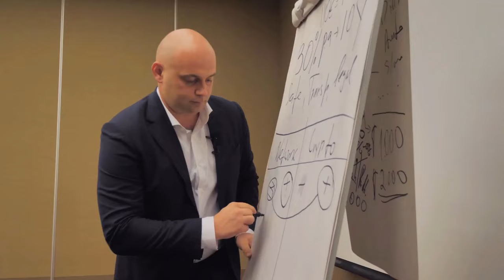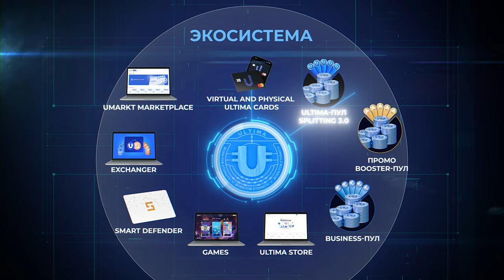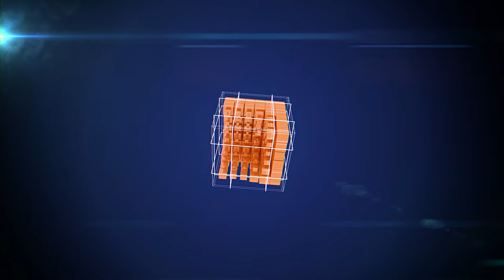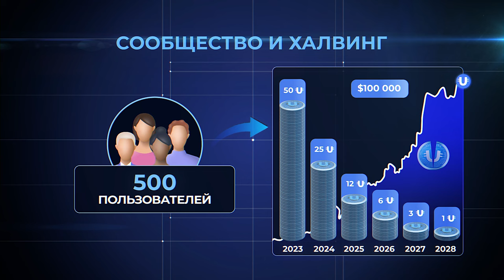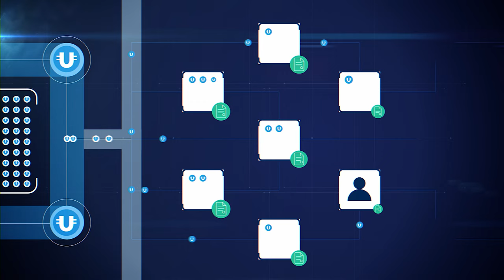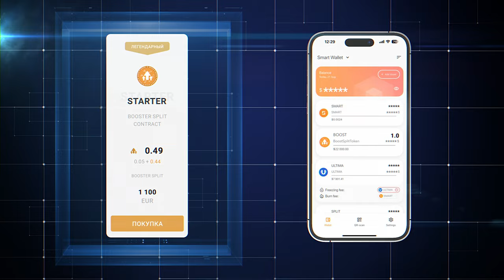Экосистема Ultima: бизнес-презентация от Алекса Райнхардта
В этом видео основатель Ultima Алекс Райнхардт презентует проект. Вы узнаете:

✔️ историю создания проекта;
✔️ как можно заработать с Ultima;
✔️ что такое гипердефляционная стратегия и как она помогает токену расти;
✔️ какой самый простой способ получать токены ULTIMA;
✔️ что собой представляет и как работает делегированный пул ликвидности;
✔️ что такое технология сплитинга и чем она отличается от майнинга и стейкинга;
✔️ как можно начать получать профит с Ultima прямо сейчас.

Смотрите видео и делитесь им с другими!